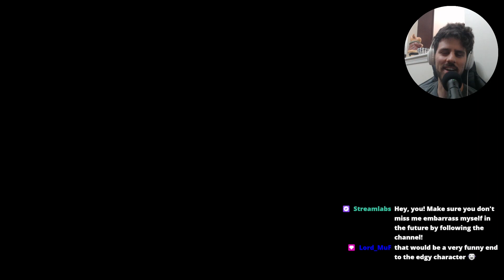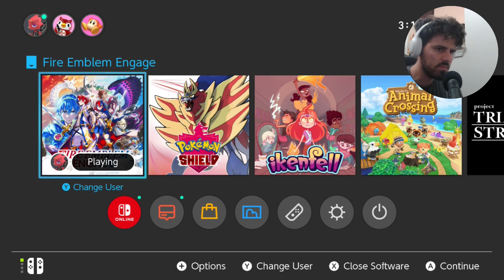Can Marni PLEASE Die Already?! (Blind/Hard) | Fire Emblem Engage VoD Part 22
I can't die here, gotta retreat!

All episodes will be uploaded to YouTube, or you can enjoy the game with me live on Twitch!